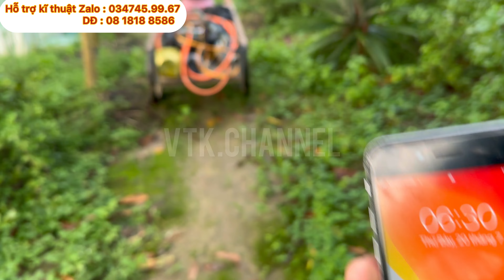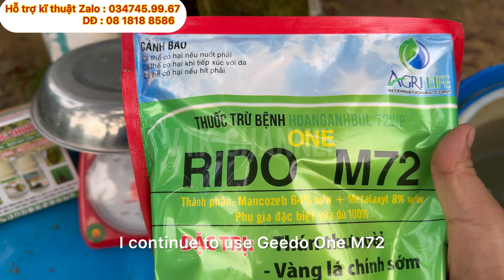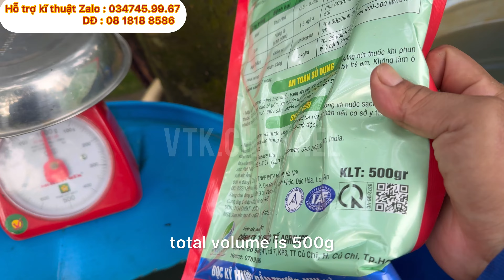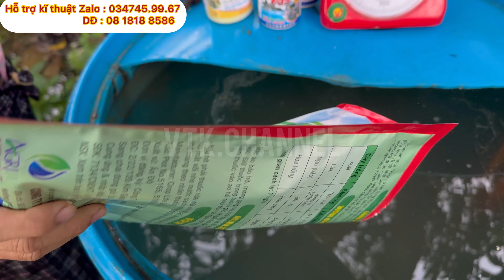Phun Thuốc Rửa Hoa Khi Gặp Mưa Xoài ĐL | VTK.CHANNEL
Chia sẻ để các bạn tiện theo dõi